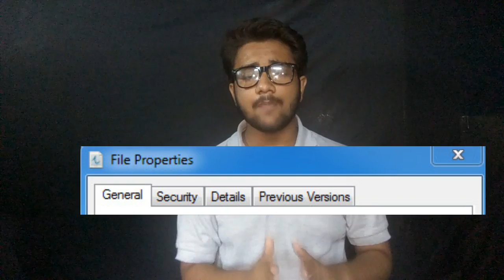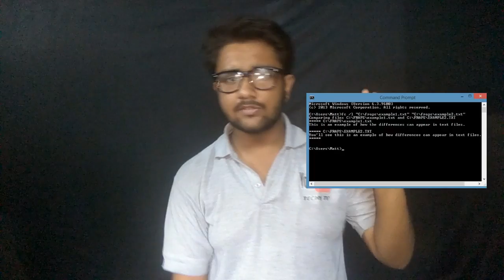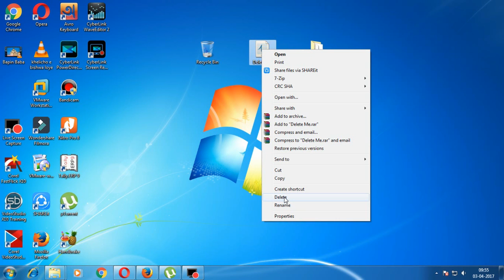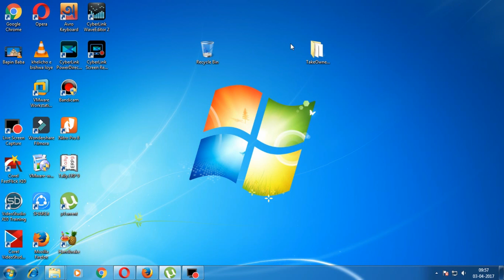You need permission to perform this action!!! (Fixed) in Hindi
Download Take Ownership